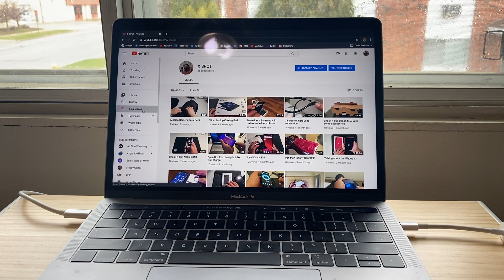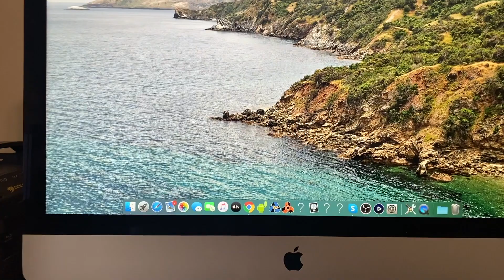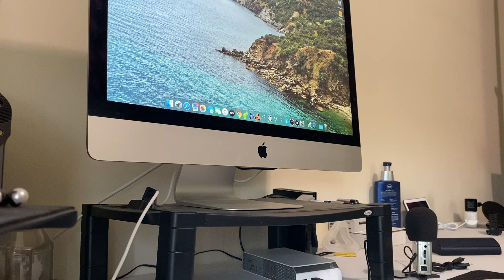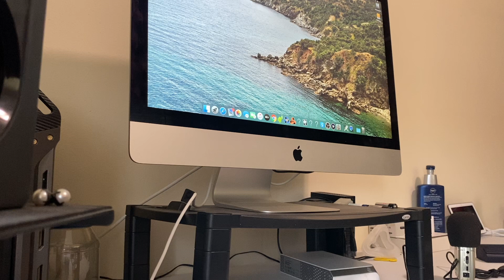How to: Using Imac (2012) as display for Macbook Pro (2017).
Using Imac as display for Macbook Pro. Connecting macbook pro with thunderbolt 3 (usb-c) to imac with thunderbolt 2

Thing to note is that in this video the iMac is 2012 model and this MacBook is 2017 model.